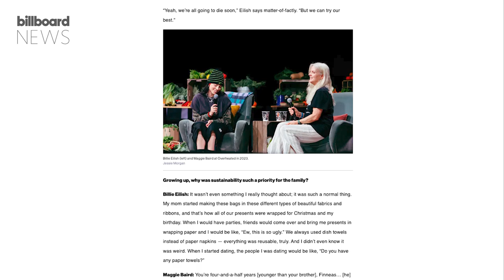Billie Eilish Addresses Backlash Over Billboard Sustainability Article | Billboard News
Billie Eilish took to social media to clear up public speculation after her interview with Billboard on sustainability went viral.